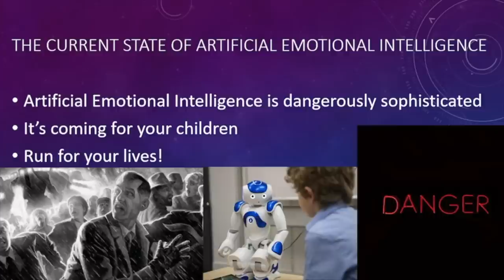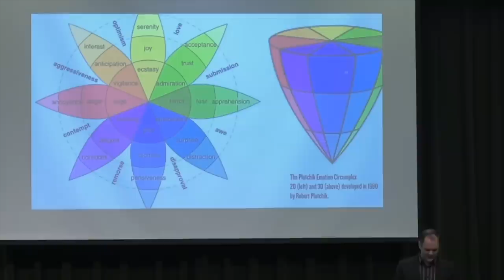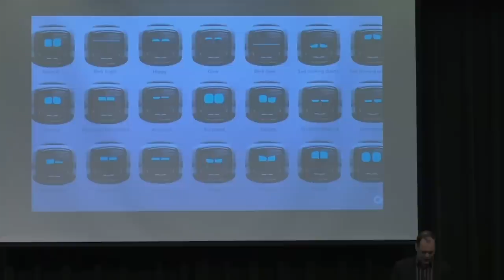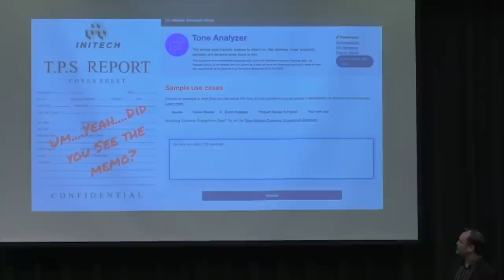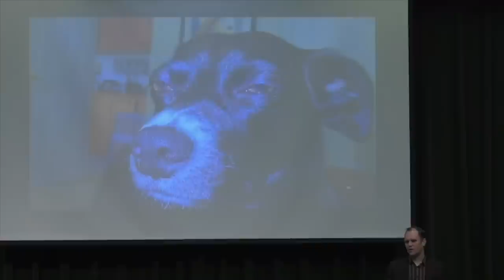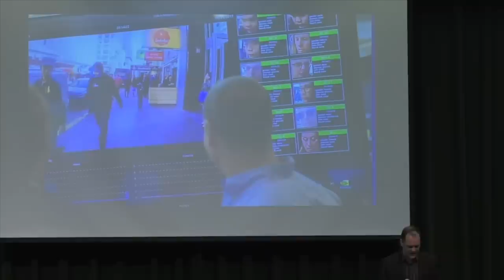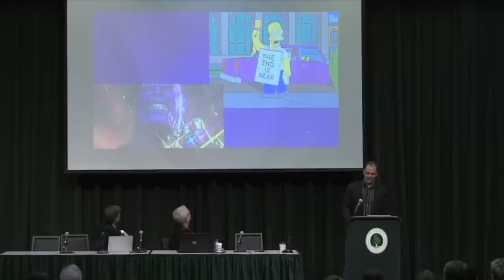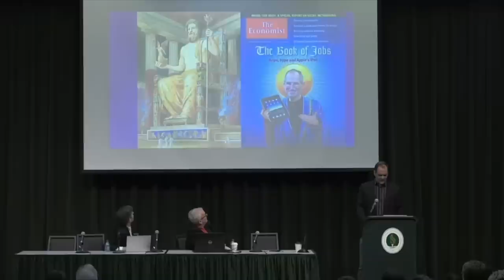Algorithms of the Heart: The Perils and Promise of Artificial Emotional Intelligence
A lecture I gave at the 2019 Nammour Symposium at Sacramento State.